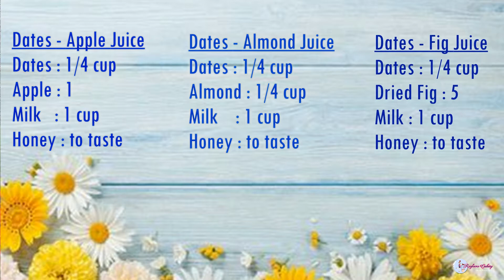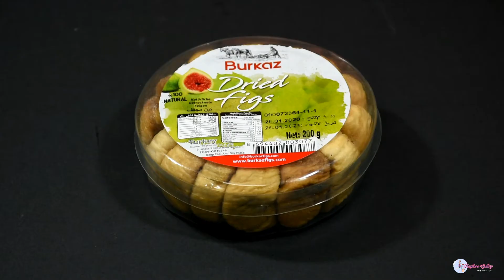3 flavors of Dates Milkshake 🍹/ Easy Summer Drinks / Milkshake Recipes in Tamil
Hi Friends 🙋‍♀️

I'm glad to share this simple recipe - 3 Varieties of Dates Milkshake with you. Do try this recipe and share your valuable feedback. Awaiting your response.

Bye 👋🏻👋🏻